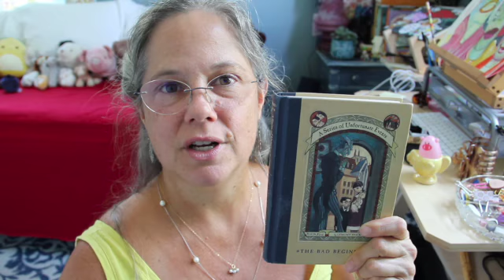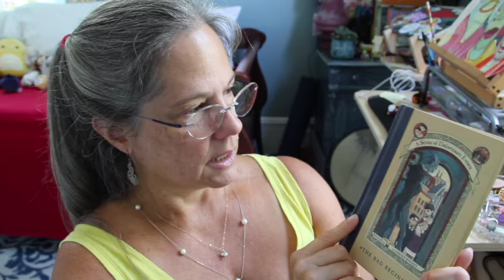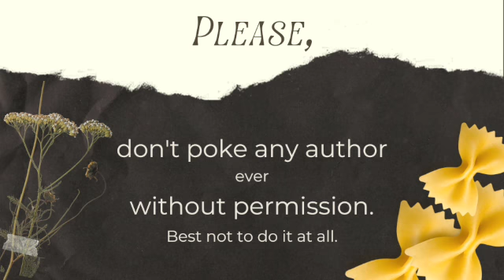The Bad Beginning: Story & Author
Hi, It's Diana.
Okay, I'm doing it. I'm jumping all in to a long book from a long series, "The Bad Beginning: Book the First" from "A Series of Unfortunate Events." In this video I took a side road from the story. Don't worry. I'll bring it back. Detours are part of my style, or they're a culture characteristic from southwestern Louisiana, either way we'll get to the story. In this video, for the first time I talk a bit about author. Not in an analysis way; more in an "isn't this interesting" way, or a "this happened to me and I'm going to share it" way. Lemony Snicket/Daniel Handler. Narrator-character/Author.

But, then, taking more time with a longer work makes sense. Join me in this video for our first look at the story with a story that includes the author.